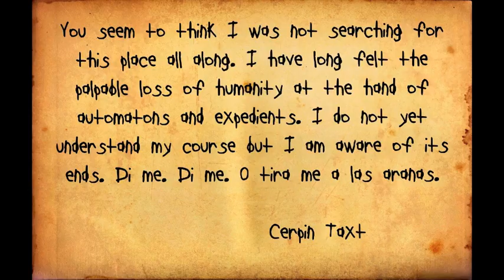Correspondence between Cerpin and her captor